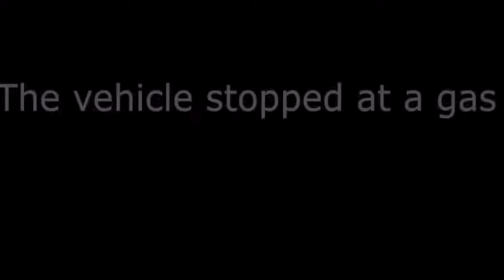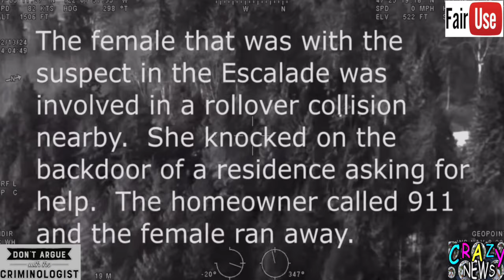2024 CRAZIEST PURSUIT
COPS CHASE HOMICIDE SUSPECT, WHO CARJACKS MULTIPLE CARS DURING A VIOLENT PURSUIT!